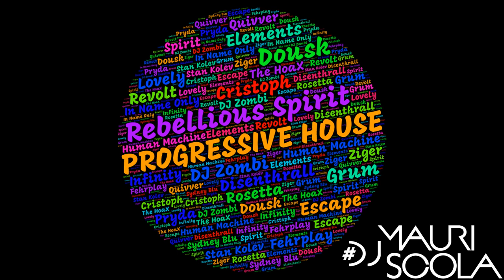10. Pryda - Elements (DjMauriScola Livemix) [Rebellious Spirit]